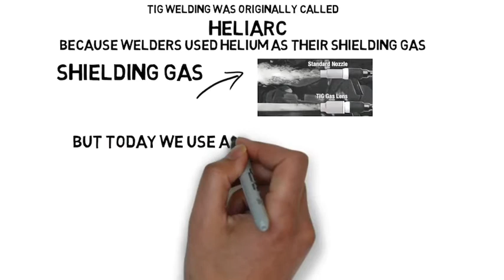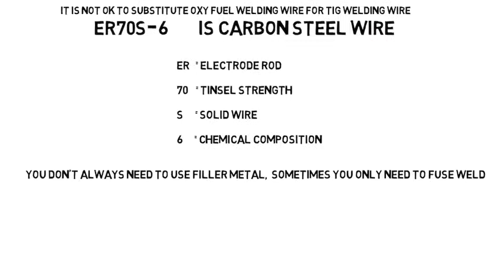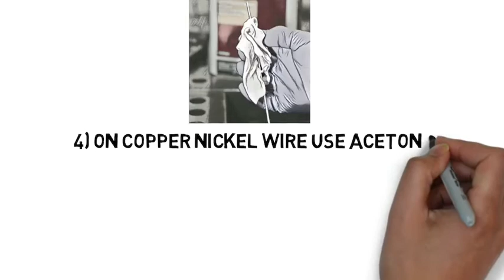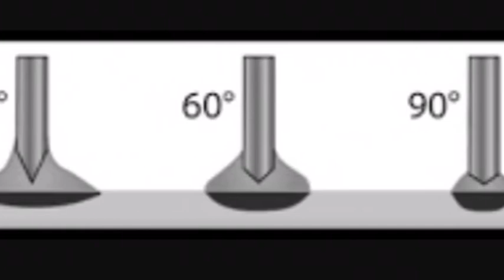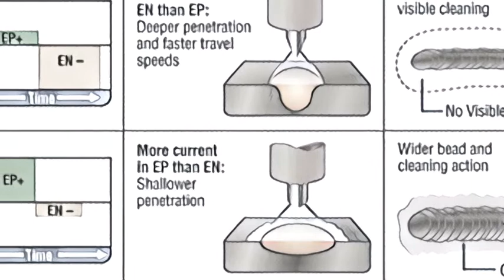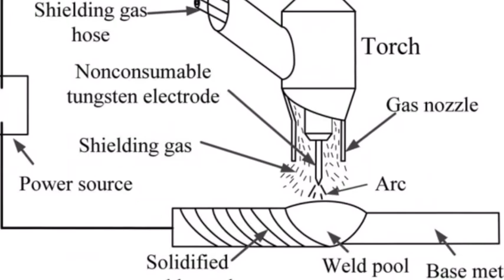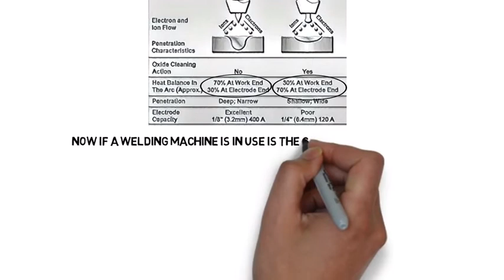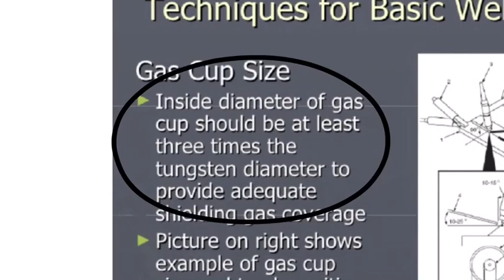***NEW*** Basic Tips on Tig Welding (AWS SENSE MODULE 7)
This is a white board explanation of the basic Tig welding process.